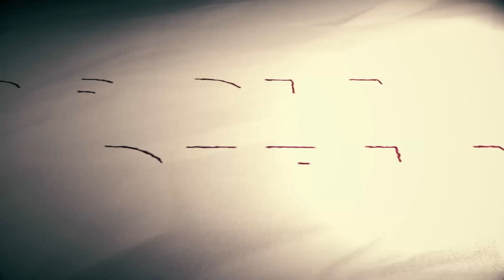MUDIK VS PULANG KAMPUNG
Untuk keperluan undangan, diskusi akal sehat dll silahkan kontak akun resmi Rocky Gerung Official:

Rocky Gerung